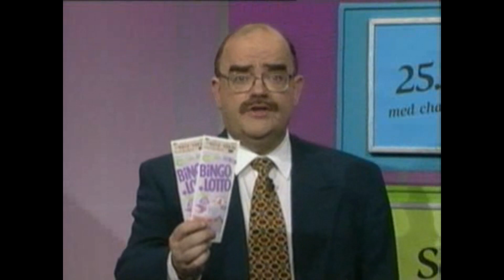TV4 - Trailers och reklamvinjett - 1996-02-03.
TV4-Trailers för Tipslördag och Bingolotto. Samt även reklamvinjett. Från den 3 februari 1996.